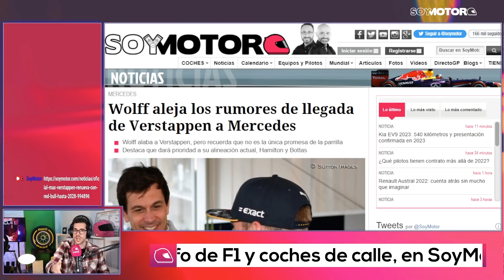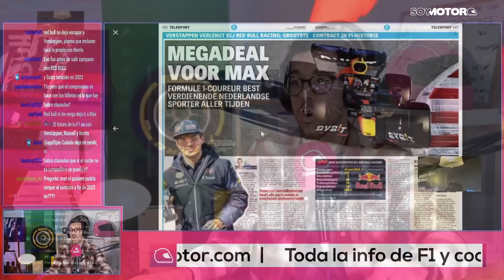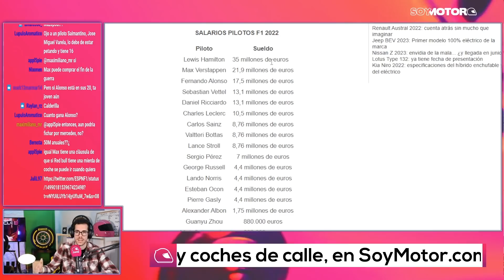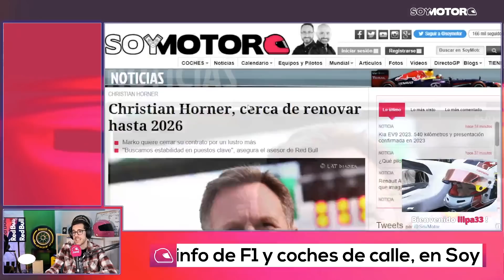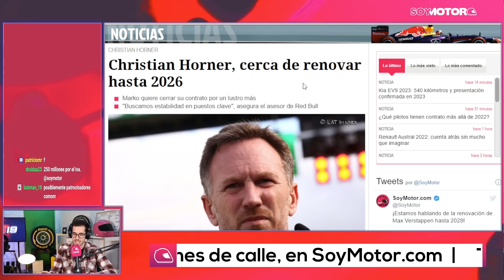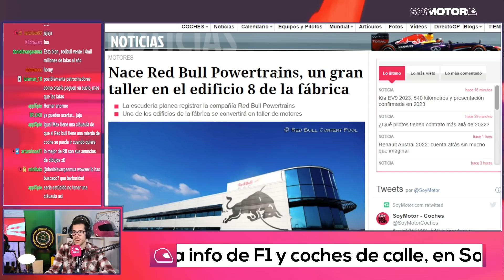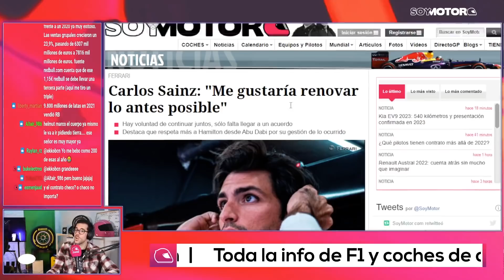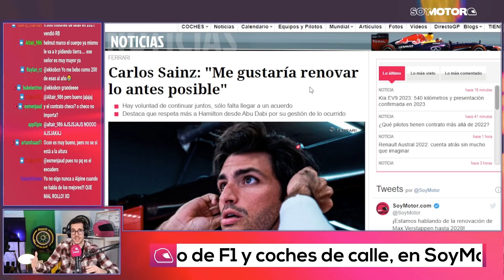¿Por qué Red Bull blinda con un super contrato a Max Verstappen? | SoyMotor.com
Os damos todos los detalles de la renovación de Max Verstappen hasta 2028 con Red Bull.